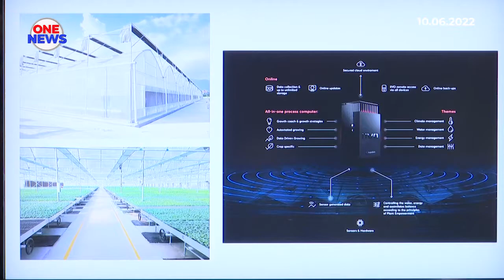Teknologi pertanian pintar berpotensi jadi pemangkin industri pertanian negara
Pembangunan sektor agro-makanan berasaskan teknologi pertanian pintar, berpotensi menjadi pemangkin kepada industri pertanian negara.

Dalam menuju ke arah arah itu, lebih ramai penggiat industri pertanian digalak menjalin kerjasama strategik bagi mewujudkan ekosistem pertanian yang menggalakkan pembinaan kapasiti, penyelidikan dan pembangunan (RnD) serta penggunaan Internet of Thing (IOT).

Menteri Pertanian dan Industri Makanan, Datuk Seri Dr. Ronald Kiandee berkata, langkah itu juga mampu mempercepatkan penggunaan teknologi Revolusi Perindustrian Keempat (IR4.0), selain memacu pemodenan industri yang lebih pesat serta menggalakkan penggunaan teknologi dalam kalangan masyarakat petani di negara ini.

Datuk Seri Dr Ronald berucap dalam majlis Menandatangani Perjanjian Persefahaman (MOU) antara pemilik inovatif sistem automasi proses dalam hortikultur rumah hijau,Hoogendoorn Growth Management dan sebuah syarikat tempatan Malaysia, Idea Company Sdn Bhd.